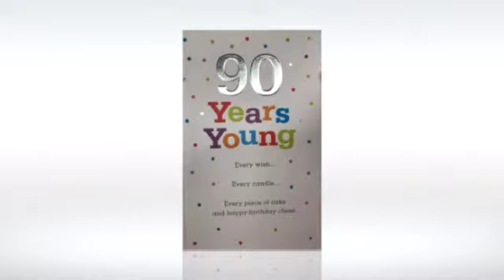The Eight Ages of Modern Humans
I browsed the greeting cards at the grocery store today, and this is what I found. Except for the 40th and 50th birthday cards, they were each the only card for that birthday. There were three options for 40th birthday, and five for the fiftieth. What do you think these cards can tell us about aging culture in the United States today?